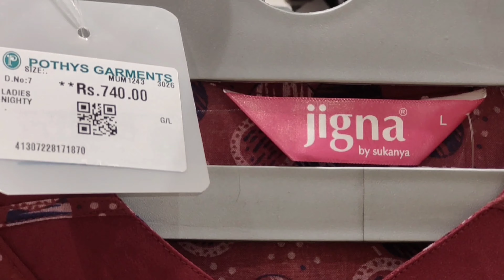💥😍pothys shopping part 2🫰/exclusively 4th floor/Bangalore/price details, offers & mamy more!!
Hi all
Check out my pothys shopping experience exclusively 4th floor collections,watch out part 1video by clicking the below link